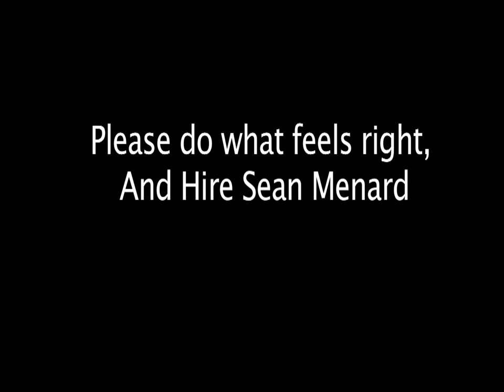If I was John Levy for just one day.......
It's hard for me to describe what goes on in this video so I will just use a comparable synopsis from the hit 1988 film "Big" starring Tom Hanks:

"A boy wishes to be big at a magic wish machine, he wakes up the next morning and finds himself in an adult body literally overnight"